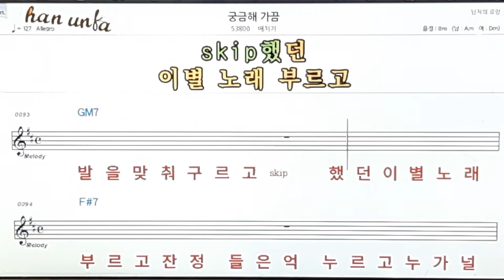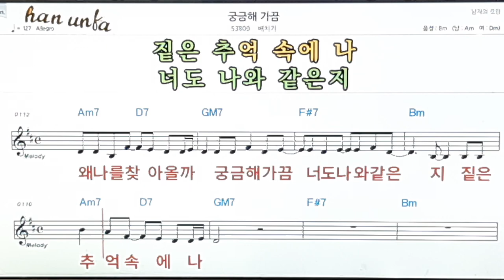궁금해 가끔/배치기👍노래 반주, 코드 악보,가라오케💋Karaoke*Sheet Music*Chord*MR